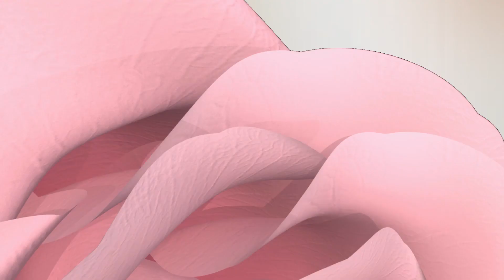Kim Minh & Tuyết Mai